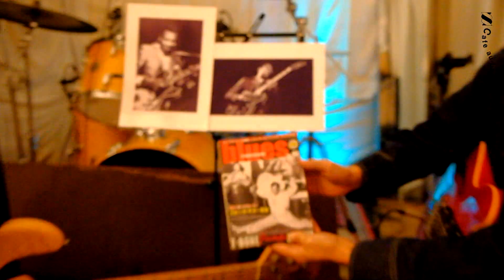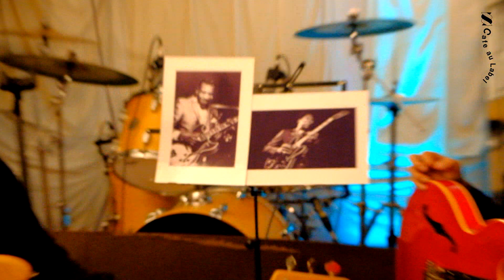ロックの歴史＃６～チョーキング一発で歌え！ ～B.B. KING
出演：原 朋信、白石 尚悟(Guitar)、木村 隼人(Bass)、
撮影、編集：原朋信

・カフェオレーベルのオンライン音楽スクール

■こんなDTMerのあなたに…
プロの音は、何かが違うと感じている。
自分は一線を超えてる気がしない。
とにかく時間が掛かる。
プラグイン難民だ。
オートミックス&マスタリングは60点止まり。
独学で感覚だけでやって来た。
完成しても商品ぽくない。

講師：原朋信
レコーディング＆ミックス、マスタリング・プログラム
【Groove Artists Academy】

■こんなギタリストのあなたに
・いろんな曲でアドリブギターソロが弾けない。
・マンネリを感じる。
・感情を込めたソロが弾けない。
・ニュアンスの無いベタ弾きになっている。
・とにかく弾きまくれないetc...

■こんなベーシストの方に・・・
・リズム感が弱い気がする
・練習しているのに、現状から抜け出せない
・練習がめんどうだ
・理想と現実のギャップを感じる
・自分の音で聴き手を踊らせたい
・今さら何から手をつけていいかわからない
・思った通りに弾けないetc...